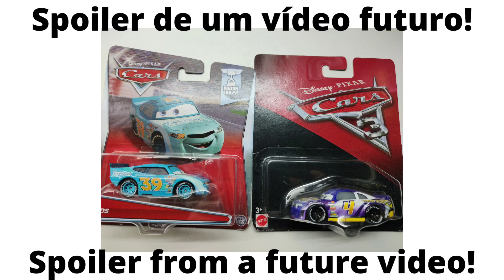SPOILER DE UM VÍDEO FUTURO! SPOILER FROM A FUTURE VIDEO!